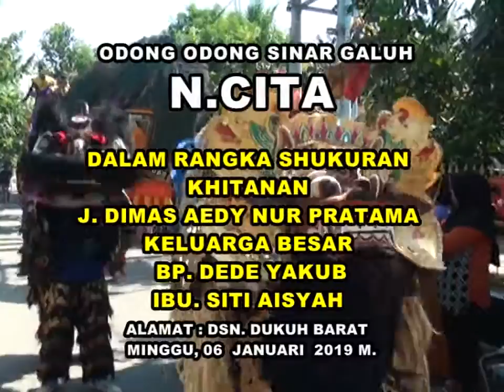Odong odong sinar galuh n cita (bangbung hideung)2019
DOKUMENTASI TMPRO STUDIO
DUKUH KARYA RENGASDENGKLOK 2019